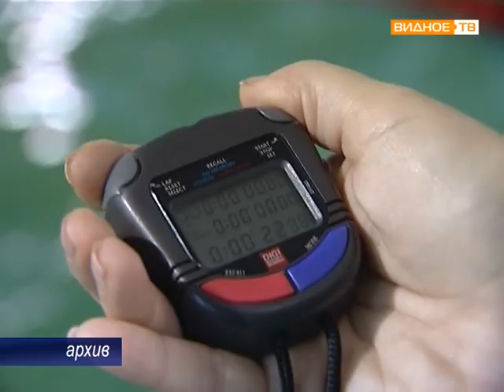Центр "Дельфин" д/р